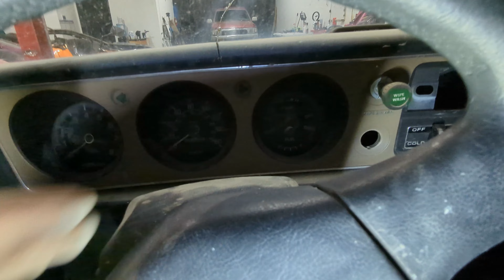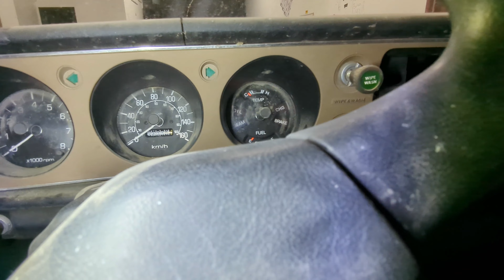Datsun 620 been off the road for 30 YEARS!!! How bad could it be? First walk around.